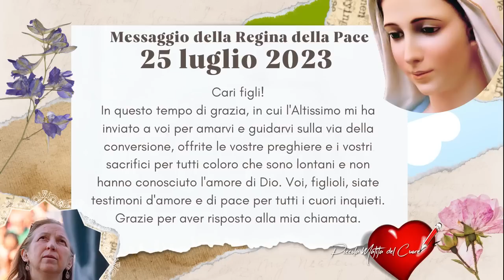Messaggio della Regina della Pace a Marija - 25 luglio 2023